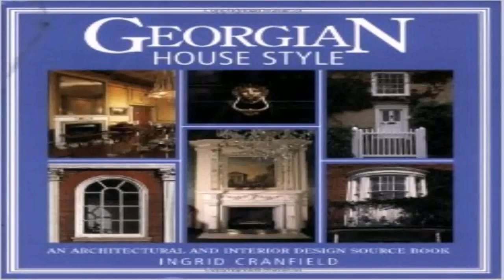House Style Design Interior (see description) (see description)